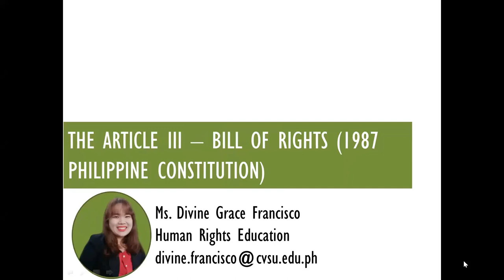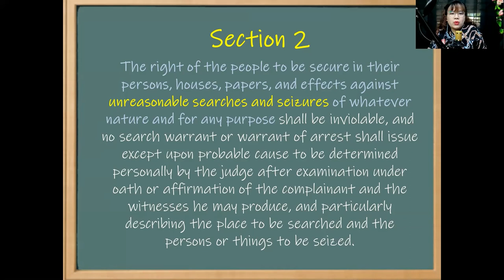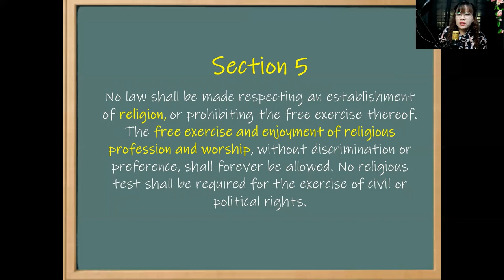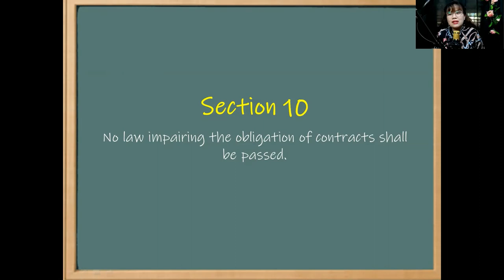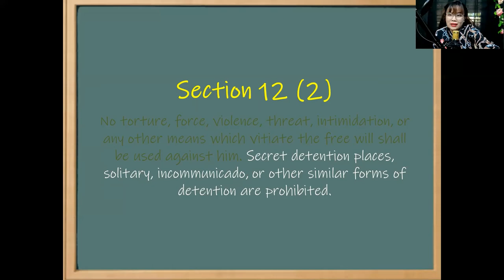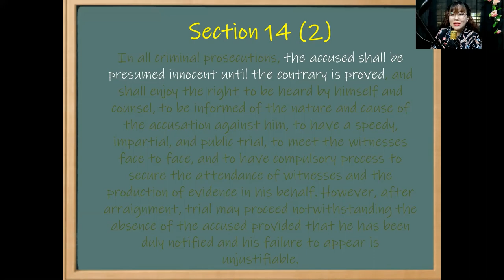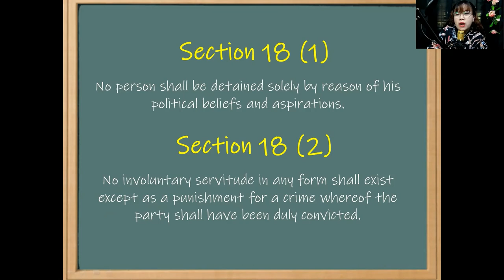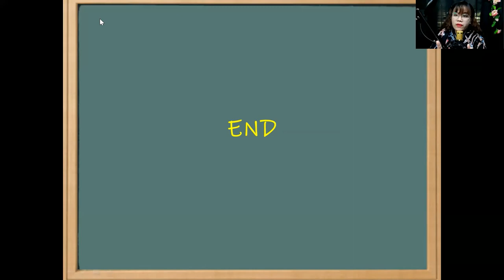Article III: Bill of Rights (1987 Philippine Constitution)